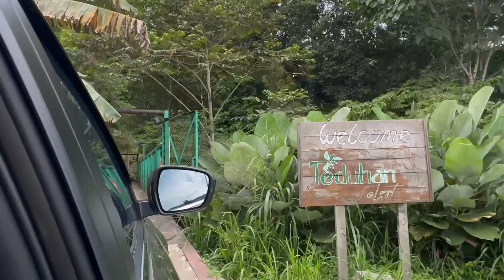Teduhan@langat by Aeroflyers video production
Tempat Menarik owner dia pun baik 👍 Hidden gem 😊Teduhan@langat Highly Recommended ⭐️⭐️⭐️⭐️⭐️ Video shoot and edit by Aeroflyers 😎👍
Berminat untuk dapatkan servis videografi untuk majlis atau video korporat? Hubungi kami 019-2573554⁩ Harga bermula daripada RM399 sahaja